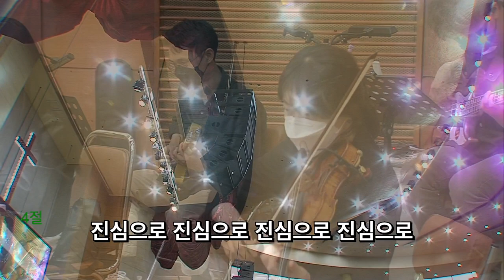2022. 4.24 주일예배 레위지파 경배와찬양 | 주 예수 내 맘에 들어와+신자되기 원합니다 인도: 서지원 목사